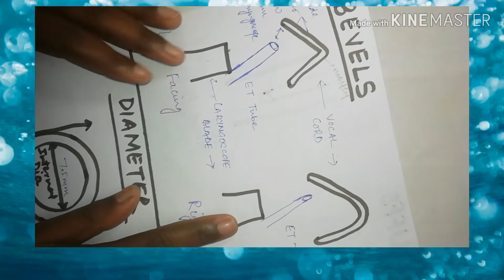ENDOTRACHEAL TUBE /PY208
Keep supporting me and comment